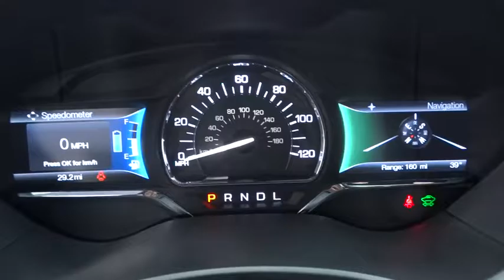2017 LINCOLN MKZ Lancaster, Delaware, Columbus, Powell, Dublin Z17270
2017 LINCOLN MKZ
2017 LINCOLN MKZ Hybrid Reserve FWD - Stock#: Z17270 - VIN#: 3LN6L5MU9HR630456

2445 Billingsley Rd.